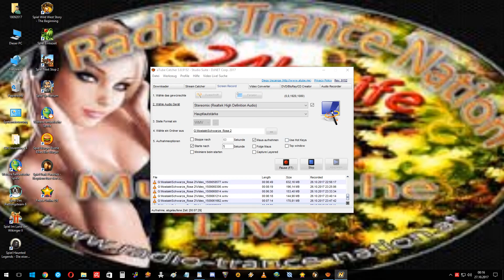Fernon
Schwarze_Rose 1073